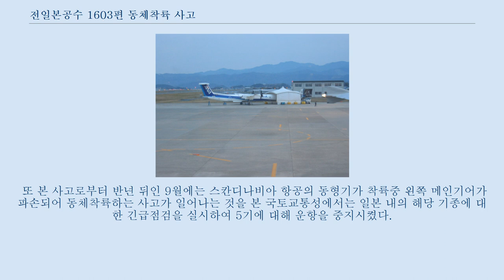전일본공수 1603편 동체착륙 사고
전일본공수 1603편 동체착륙 사고(영어: All Nippon Airways Flight 1603)는 2007년 3월 13일, 고치 공항에 착륙을 시도하던 전일본공수 1603편이 노즈기어(앞쪽 바퀴)가 나오지 않아 동체착륙한 사고이다.
 3월 19일, 고치 공항에서 수리 중인 사고기 사고기인 JA849A는 2005년 7월에 도입되어 사고 직전인 10일 기준으로 2966시간 52분을 비행하여 4197소티를 완수했다.
 사고 이후 현지에서 최소한의 수리만을 받고 이타미로 회송되어 중정비를 받고 이후 잠시 승무원 훈련용으로 사용되었다.
 전일본공수 측에서는 2008년 1월 1일에 영업에 복귀시키려 했으나 고치 현의 유감 표명으로 철회했으며 이어 6월 23일에 봄바디어 Q400을 3기 도입함과 동시에 사고기를 봄바디어에 매각할 것을 밝혔다.
 사고기는 2010년 3월 26일부로 JA849A의 등록이 말소되고 4월 1일에 C-GDXC로 등록 변경되었으며, 2012년에 몽골의 이즈니스 항공이 사들여 8월 7일부로 JU-9919로써 등록, 운항을 개시하였다.
 승무원들은 모두 전일본공수의 자회사인 에어센트럴(ja) 소속이다.
 나이는 본 사고 당시 기준. 기체의 제작 단계에서 노즈기어 격납 부분의 부품이 잘못 장착되어 있었고, 나사도 부족하여 작동불량으로 이어졌다.
 그러나 사고기는 날개가 동체 위쪽에 붙어 있는 고익기(高翼機)였고, 메인기어는 정상 작동하였기 때문에 동체 착륙으로 인한 기체의 손상이 적었다.
 뿐만 아니라 승무원의 적절한 대처도 있어 무사히 착륙, 사상자가 발생하지 않은 보기 드문 사례가 되었다.
 사고기인 봄바디어 Q시리즈는 사고 이전부터 노즈기어 격납 부분의 결함으로 인해 일본 내에서 쓰이기 시작한 2002년부터 본 사고에 이르기까지 일본 내에서만 통산 88건의 문제가 발생하였다.
 또 본 사고로부터 반년 뒤인 9월에는 스칸디나비아 항공의 동형기가 착륙중 왼쪽 메인기어가 파손되어 동체착륙하는 사고가 일어나는 것을 본 국토교통성에서는 일본 내의 해당 기종에 대한 긴급점검을 실시하여 5기에 대해 운항을 중지시켰다.